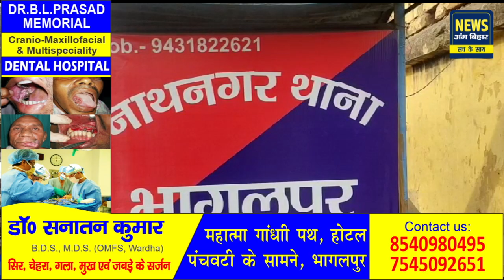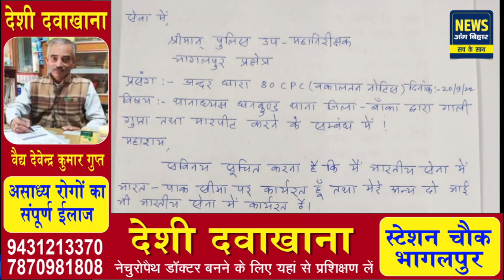NEWS ANG BIHAR - जिले की खबरें O7/11/2022